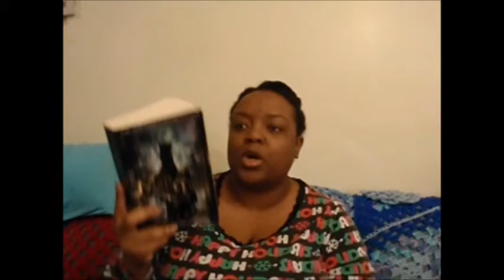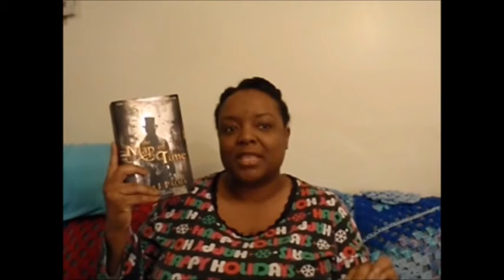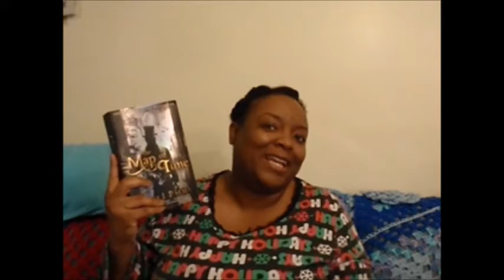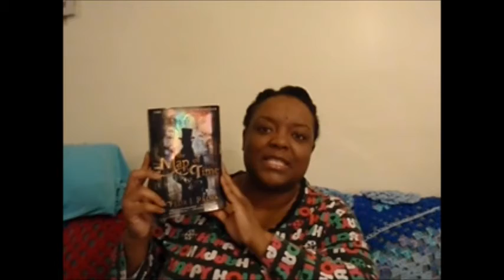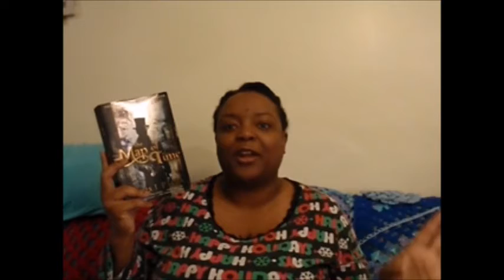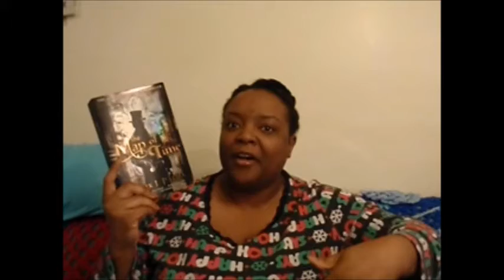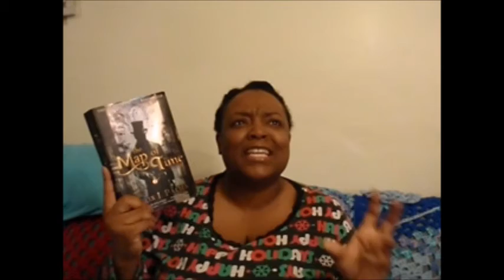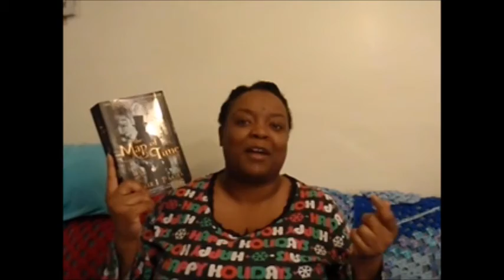Review: The Map of Time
Find me!